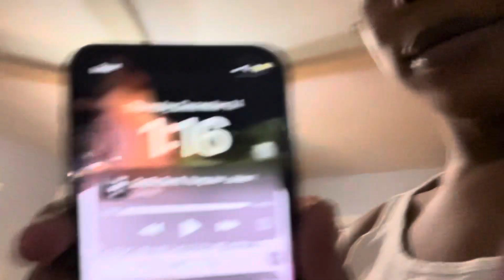MUST-WATCH 😂VLOGMAS DAY 14| I Fainted at my Dad’s party.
Hey guyssss , yesss so today I pulled a prank on my daddy on his birthday!!